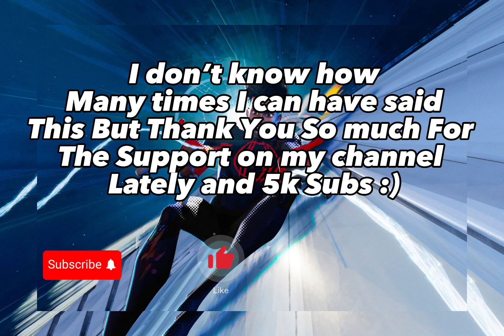Metro Boomin, NAV, A Boogie wit da Hoodie, Swae Lee - Calling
And This Doest Flop